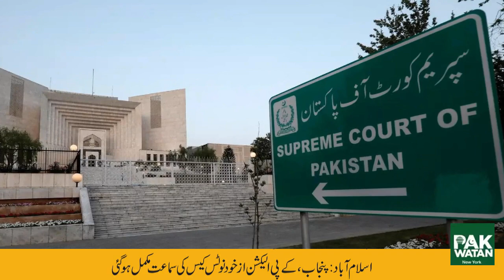Headlines | Bulletins | Infotainment | Breaking News | Pakwatan